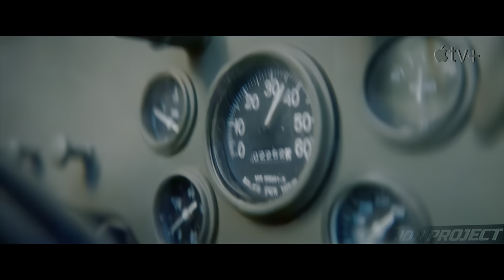[4K HDR] Monarch: Legacy of Monsters - Final Trailer (60FPS) New Godzilla | Season 1 2023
We are excited to present our concept 4K HDR 60FPS trailer for "Monarch: Legacy of Monsters " an upcoming Godzilla movie in 2023. This trailer showcases official materials owned by @AppleTV+.

► Here's more information about the video:

""Monarch: Legacy of Monsters" is an upcoming American television series created by Chris Black and developed by Black and Matt Fraction for the streaming service Apple TV+. The series is based on the Godzilla franchise by Toho Co., Ltd and is produced by Legendary Television, Safehouse Pictures, and Toho Co., Ltd. It is the sixth installment and the second television series in the MonsterVerse franchise.

The show's storyline follows members of the organization Monarch as they encounter Godzilla and other monsters, known as "Titans," over the course of half a century, picking up after the events of Godzilla (2014). Chris Black serves as the showrunner for the series.

The cast includes Kurt Russell, Wyatt Russell, Anna Sawai, Kiersey Clemons, Ren Watabe, Mari Yamamoto, Anders Holm, Joe Tippett, and Elisa Lasowski.

"Monarch: Legacy of Monsters" is set to premiere on Apple TV+ on November 17, 2023.

© Created by @ProjectHDR